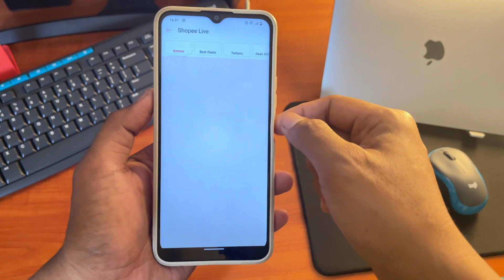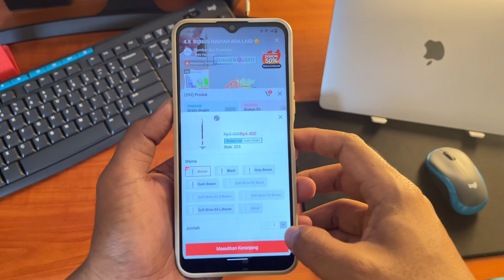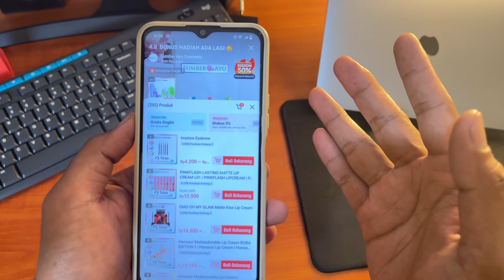Cara memasukan produk ke keranjang lewat shopee live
Video ini berisi tutorial cara memasukan produk ke keranjang dari shopee live agar dapat diskon 50% setiap malam.